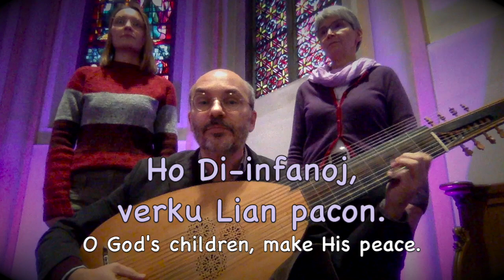Attende Domine a 3 (en Esperanto)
The famous 17c Lenten hymn sung as trio with an Esperanto text underlay. Thanks to my wife and daughter for singing with me.